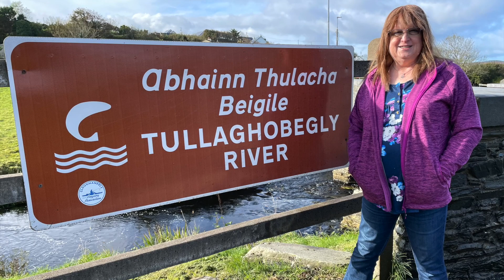Céad Míle Fáilte - Welcome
My hope is that these videos will encourage you to:
1) get out of the mundane rut of the endless "rat-race" and dead-end jobs,
2) launch out on your own as an entrepreneur or small business owner, and
3) find true FREEDOM to live your dreams!

The FREEDOM LIFESTYLE is available to anyone who decides that they want to be free.

FILMING LOCATIONS

Bá Bhaile An Easa - Ballyness Bay
Droichead Béil An Átha - Bellina Bridge (200+ year old bridge)
Aibhainn Thulacha Beigile - Tullaghobegly River
Cé Bhaile An Easa - Ballyness Bay Pier

MY STORY

I went from a successful corporate C-Level dead-end job to loosing everything and living in a borrowed car, to ultimate freedom to live free, travel wherever I want and help people along the way do what I did.

After a few years seeking employment back into the 'rat-race,' then giving up and wallowing in self-pity, I realised that I was valuable and really had something to offer.  I started looking around and found a multi-million euro mentor who did the same thing I was trying to do.  She opened my eyes to the awesome possibilities.

Now, with my proven International CONNECT SYSTEM, my SONA/SÁSTA SYSTEM, and experience of paying off over $200,000 in debt and travelling around the world.  I now help CEOs, HR Trainers, Small Business Owners, Women Business Owners, and Entrepreneurs Break Through.  Anyone can do it.  And, it doesn't matter what the economy is like.  There's never a perfect time.  Just SEIZE the moment and go for it.

☆FREEDOM SAOIRSE INTERNATIONAL (Official Websites)